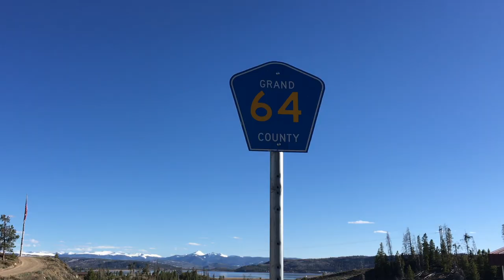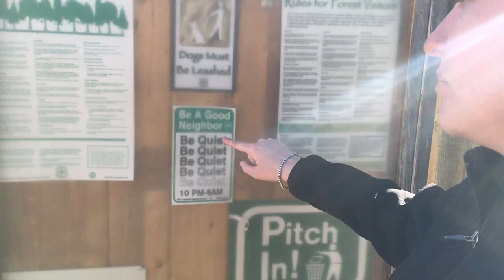Road trip to go skiing in Colorado!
We went skiing at Winter Park and then stayed near Lake Granby.